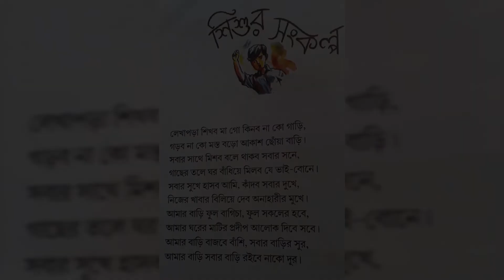শিশু দিবসের কবিতা | শিশুর সংকল্প | Childrens day kobita shishu diboser kobita | শিশু শৈশবের কবিতা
কবিতা- শিশুর সংকল্প
কলমে- জসীমউদ্দীন
কবিতায় মৌ